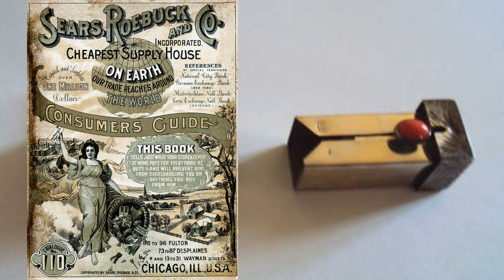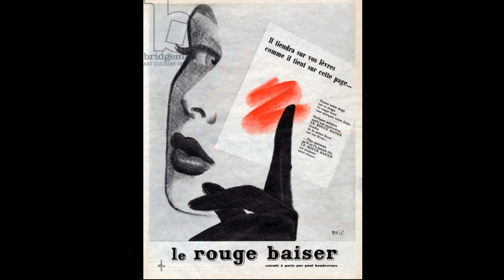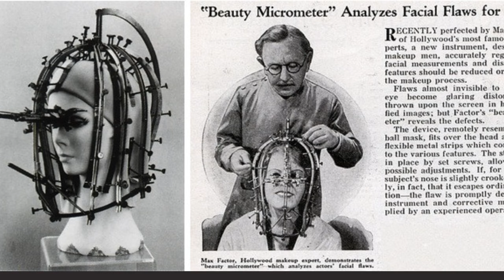History of Lipstick - The Red Changed the History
Women have used lipstick as the greatest weapon in the history of makeup. So how did lipstick evolve? Why lipstick is important.